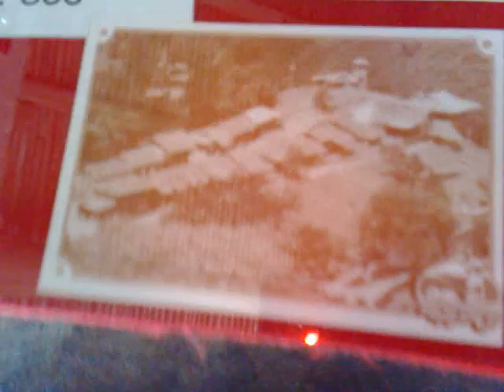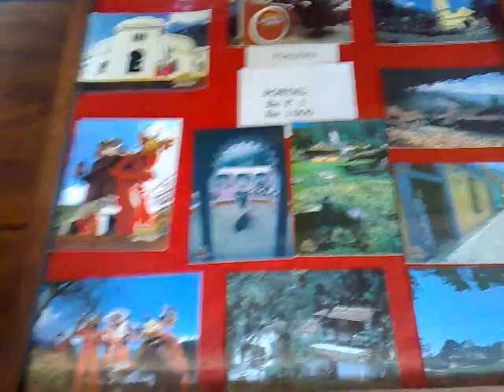Merida Diciembre 2006 16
Merida Diciembre 2006